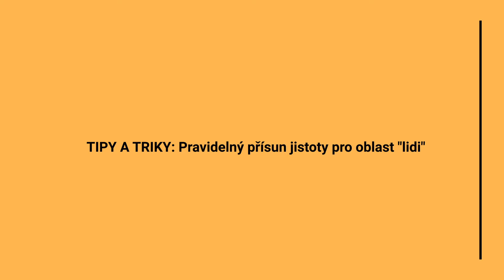TIPY A TRIKY: Už na personalistiku nikdy nebudete sami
Chcete mít v oblasti náboru větší jistotu, že to děláte opravdu dobře? Každé dva týdny posíláme na naše klienty TIPY A TRIKY, které píší naši konzultanti přímo z praxe. Přidejte se k nám!
Stačí se přihlásit na a už na to nikdy nebudete sami.